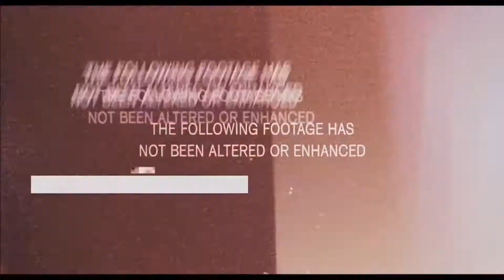GTA V - GAMEPLAY AEREA POR TODO MAPA - HD 1080p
Canal Parceiro :
 Coala Hitech  :